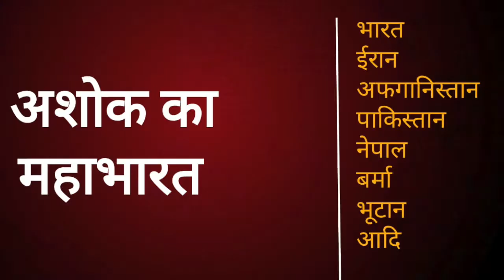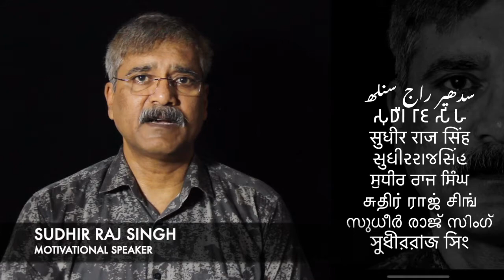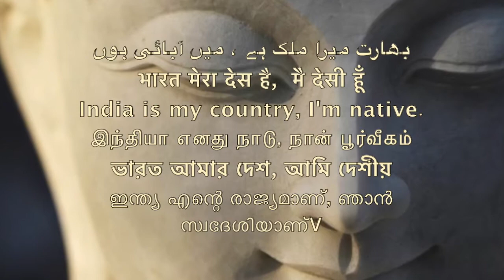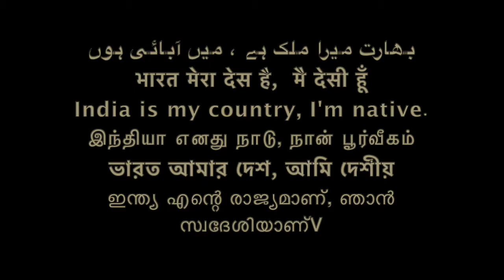सम्राट असोक के महाभारत के 16 महाजनपद /वृहत भारत अशोक का. \Sudhir Raj Singh\Team Twenty Two